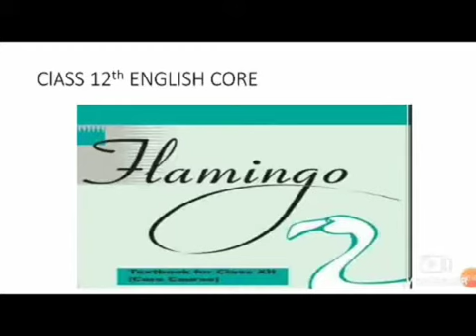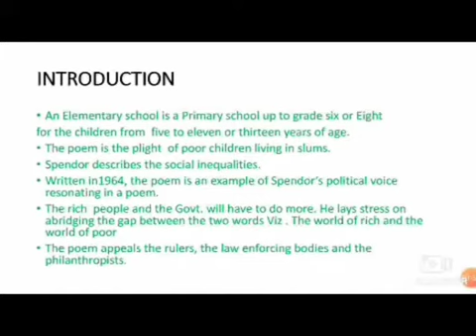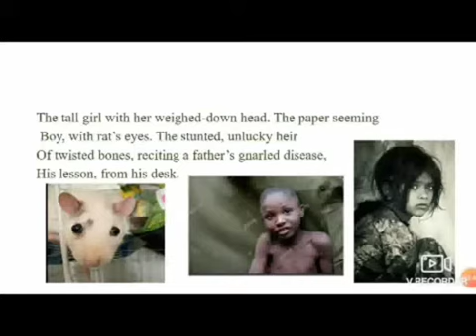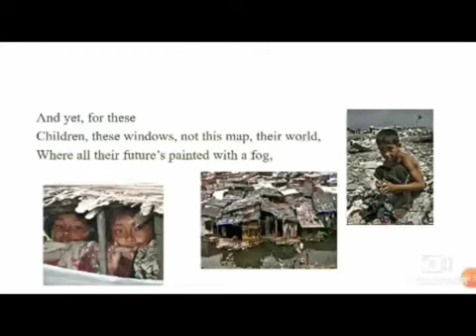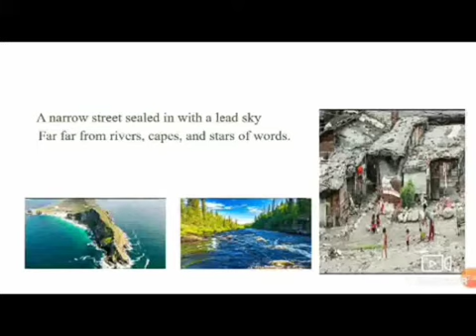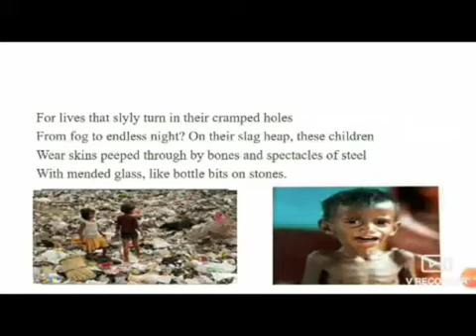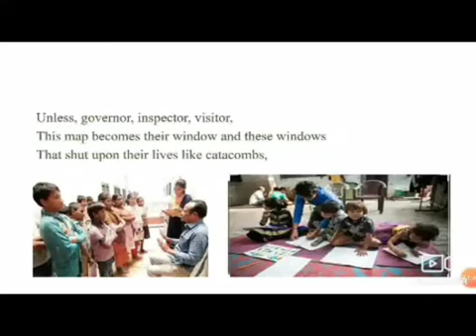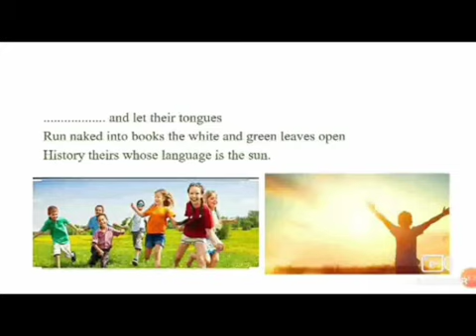Class 12th: English